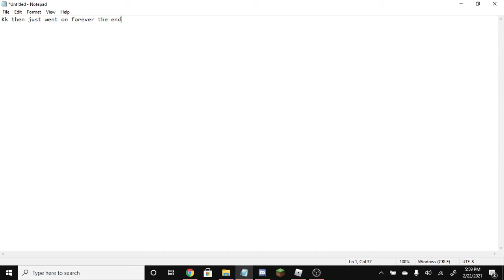Flying over a map in roblox